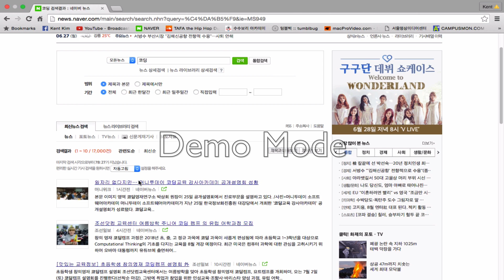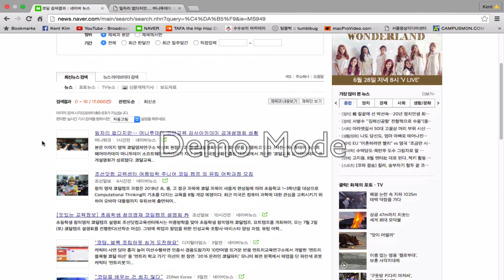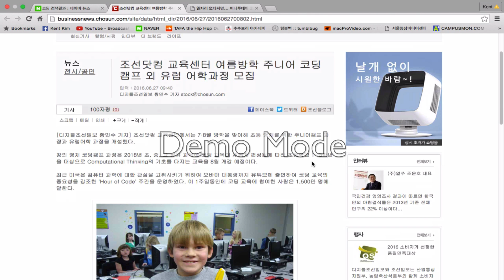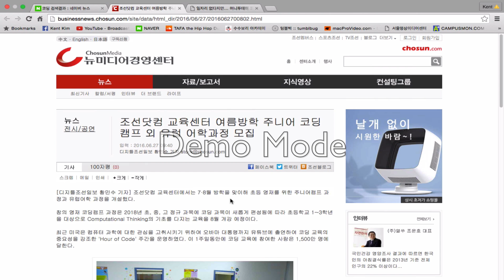켄트김의 실리콘벨리 코딩뉴스 2: 코흘리개도 아는 코딩